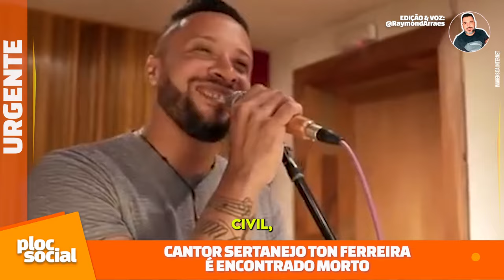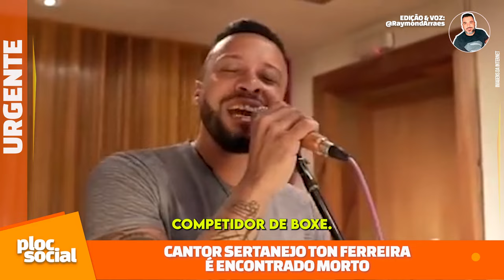Cantor sertanejo Ton Ferreira é encontrado morto em SP Notícias YouTube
😢LUTO: Cantor sertanejo, Ton Ferreira é encontrado morto em terreno baldio
O músico estava desaparecido há mais de sete dias e foi encontrado sem vida em São José dos Campos, interior de São Paulo, nesta sexta-feira (12/1).